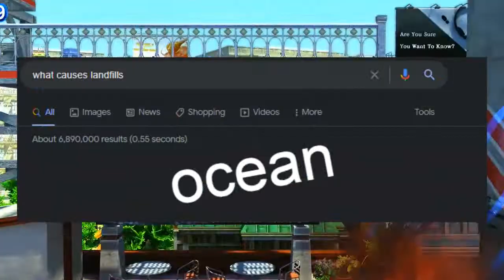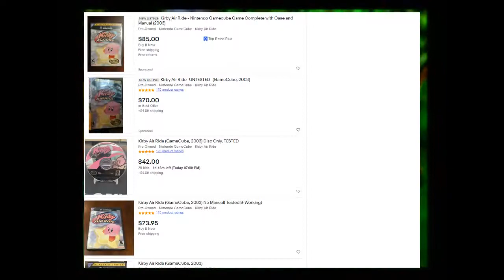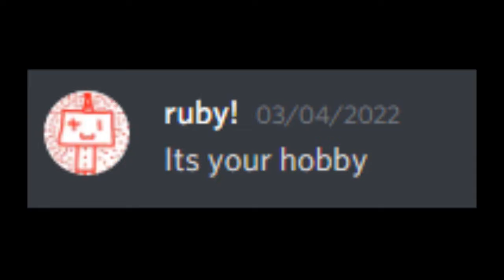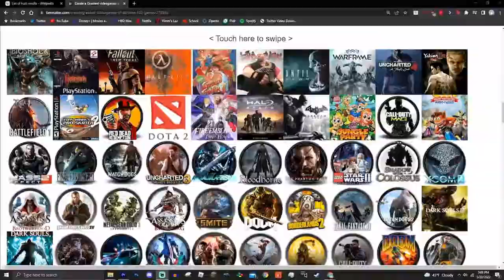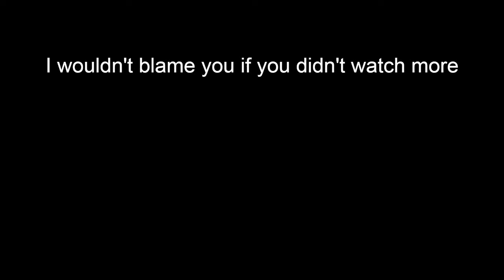Hoarding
Justifying my addictions in 7 minutes or less

Video Contents:
00:00 - Intro
01:00 - Appearance
01:43 - Banjo Kazooie
02:31 - Illegal Activities
03:29 - Emulation
04:25 - Conclusion
05:47 - Memorial